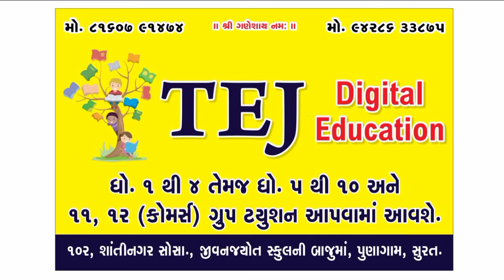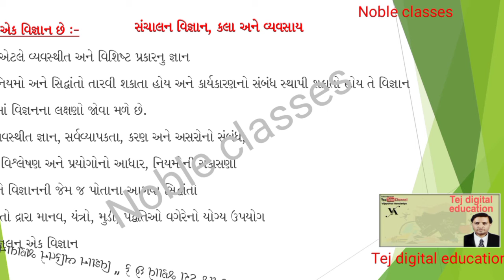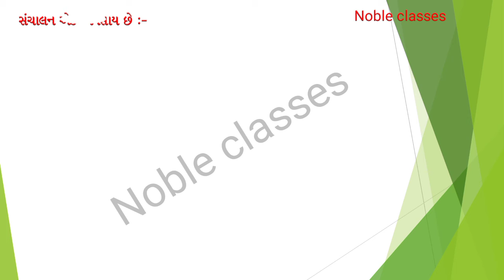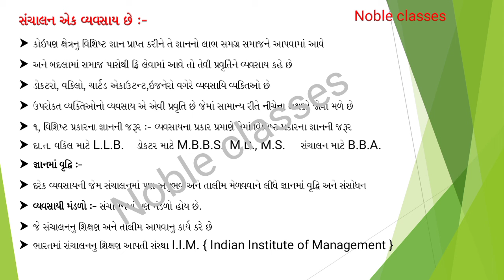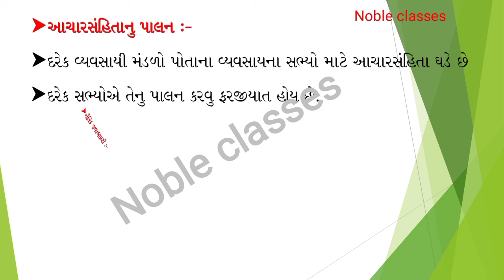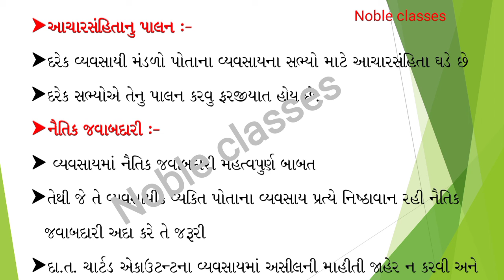STD 12 | B. A. | cheptar 1 | સંચાલનની વિવિધ સપાટીઓ